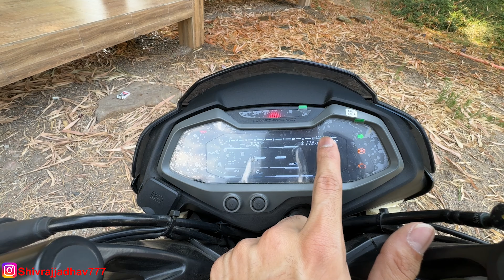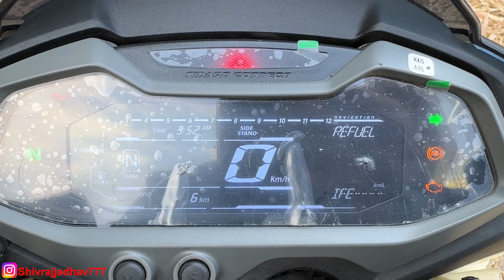Segment ka Baap 🔥 | New 2024 Updated NS200 BS7 | Pulsar NS200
Today's video is on All new Updated Bajaj Pulsar NS200 E20 detailed review. Its now updated with a host of new features like Upside Down Forks, LED Headlamps and turn signals , Digital Cluster and Dual Channel ABS. It now also boasts new decals, graphics and an update console with Gear Position Indicator and Distance-To-Empty Indicator. Weight reduction of 1.5 kg improves its Power-To-Weight Ratio to the best in its class.

Microfibre Cloth

Microfibre Cloth

                          Classic_gears777

New Pulsar NS200 E20 BS7 Ride
New 2024 Updated NS200 BS7
Best 200cc bike in India
New KTM Duke 200 bs7
All new apache 200 4v
Pulsar NS200 high speed mileage test
Apache 200 high speed mileage test
Should you buy Pulsar NS200 in 2024
New Bajaj Pulsar NS200 E20 BS7
Bajaj Pulsar NS200 OBD2
All new Pulsar NS200 review
Fastest 200cc bike in Segment
Riding new Bajaj Pulsar NS200
New 2024 pulsar RS200
Bajaj pulsar 2024
New 2023 Pulsar NS200 mileage test
TVS Apache 200 e20 bs7
New Pulsar 220 E20 BS7 Ride
New 2024 Pulsar 220F E20 BS7
New NS200 modified
Bajaj pulsar ns200 high speed ride
new model ns200 on road price
mileage of pulsar ns200
pulsar ns200 modified
ns200 vs apache 200
new pulsar ns200 vs duke 200
Fastest Real King is back
Should you buy Pulsar 220F in 2024
New 2023 Pulsar 220 E20 pros and cons
Bajaj Pulsar 220 on road price
Best sports bike under 1.7 Lakh
Finally Riding 2023 Pulsar N160
Bajaj Pulsar N160 OBD2 Detailed Review
Bajaj Pulsar N160 OBD2 BS7 2024
New Pulsar N160 bs7 Ride
Pulsar 160 First ride impression
Finally New 2023 Pulsar N160
Bajaj Pulsar N160 2023
New Bajaj Pulsar N160 1L Mileage test
2024 Pulsar N160 Price and Specifications
best 160cc bike in india
2024 TVS Apache 160 4v
Apache vs Pulsar
New Bajaj Pulsar N160 Ride Experience
modified pulsar N160
Pulsar N160 mileage 2024
Pulsar NS200 Features
 Pulsar N160 On Road Price
New Bajaj Pulsar N160 Launch
Pulsar NS200 colours
Variants in Pulsar NS200
bajaj pulsar NS200 dual abs
pulsar n160 new model E20 OBD2
bajaj pulsar
pulsar NS200 downpayment
pulsar n160 finance details
pulsar n160 2024 ride
pulsar 150
2023 pulsar 150
bajaj pulsar
160 cc bike
NS200 cc bike
2024 commuter + Sports
commuter bike
family bike
bajaj 150
bajaj pulsar 150 vs bajaj pulsar n160
bajaj pulsar n160 vs bajaj pulsar 150
pulsar n160 vs pulsar 150
pulsar 150 vs pulsar n160
MT15 की बात ही अलग है
2024 Yamaha MT15 V2.0 Owners Review
waiting period on mt 15 v3 2024
Yamaha MT15 cons
New MT15 V3 High speed mileage test
2024 Yamaha MT15 V3 pros and cons
New mt 15 top speed 2024
yamaha Mt15 v3 real life review
Reasons to buy MT15 V3 in 2024
सब छोड़कर MT15 V3 क्यो ?
Yamaha MT15 V4 Ride
New 2024 MT15 V3 Ride Experience
Finally 2024 MT15 V3 Review
New Yamaha MT15 top speed
Negatives of Yamaha MT15 2024
 MT15 V3 vs V2